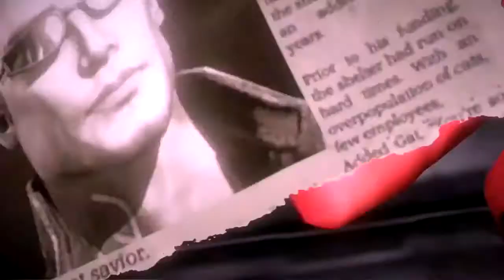Saints Row: Gat out of Hell Musical Trailer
When you're face to face with the Prince of Darkness, sometimes expressing your feelings through song is the best solution.

Johnny Gat is larger than life in Volition's Saints Row®: Gat Out of Hell standalone expansion, announced today at the Penny Arcade Expo (PAX). In Gat Out of Hell players take on the role of Johnny Gat as he is sent into hell via a nefarious spirit board incident and left to combat demons, the horrors of the underworld (including prominent historical figures) and, of course, the Devil himself.

It will be available on January 20 in US, January 23, 2015 in the rest of the world for PS4, Xbox One, PS3, 360, and PC